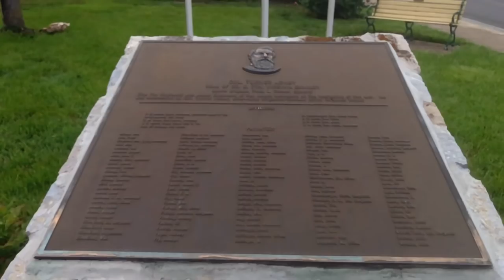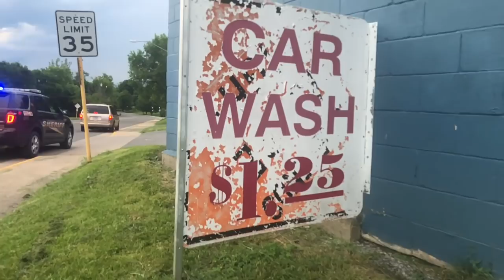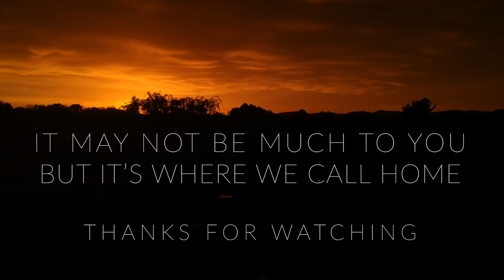A NO STOP LIGHT TOWN || EDINBURG, VIRGINIA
Small, historic, no stop light town located in the south end of Shenandoah County. Everyone knows each other and will give you the shirt off their back if someone needs it. Rich in history and agriculture and little mom and pop stores and eateries. Enjoy and come visit us soon!